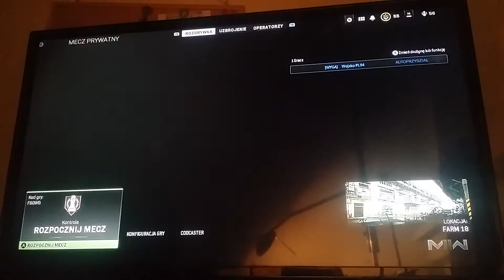Call of Duty Modern Warfare II - Przegląd uzbrojenia - Część 15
Ostatni materiał z prezentacji broni premierowych. Ostatnie karabiny szturmowe.